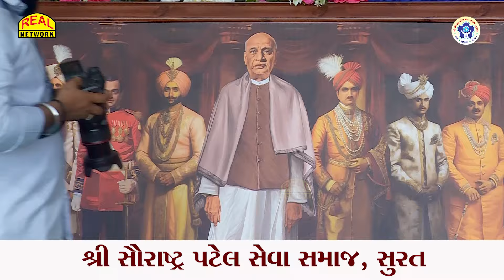સંસારના સુખ-દુ:ખનો આધાર સ્ત્રી છે.. સ્ત્રીનું ભણતર, ગણતર અને ઘડતર કરવું જોઈએ - Swami Sachchidanand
શ્રી સૌરાષ્ટ્ર પટેલ સેવા સમાજ સુરત તરફથી સુરતમાં મહિલા હોસ્ટેલ કિરણ મહિલા ભવનનું સ્વામી સચ્ચિદાનંદજીની ઉપસ્થિતિમાં થયેલ ભૂમિપૂજન તથા ખાતમુહૂર્ત પ્રસંગે આશીર્વચન આપતા પદ્મભૂષણ સ્વામી સચ્ચિદાનંદજીએ જણાવ્યું હતું કે, સંસારના સુખનો આધાર સ્ત્રી છે. સ્ત્રી ધારે તો ઘરને સ્વર્ગ બનાવી શકે અને ધારે તો નર્ક બનાવી શકે. સ્ત્રીનું ભણતર, ગણતર અને ઘડતર કરવું જોઈએ. વર્તમાન સમયમાં મહિલાનું શિક્ષણ વધ્યું છે. હવે મહિલા આગળ આવી છે એટલે ગણતર પણ વધ્યું છે. પરંતુ સૌથી મહત્વની બાબત ઘડતરની છે. તે દિશામાં પરિવાર, સમાજ અને રાષ્ટ્રે કાર્ય કરવું જોઈએ. શ્રી સૌરાષ્ટ્ર પટેલ સેવા સમાજની જમનાબા ભવન અને કિરણ મહિલા ભવન નિર્માણની પ્રવૃત્તિને તેઓએ બિરદાવી હતી. તેમણે જણાવ્યું હતું કે, આટલા બધા દાતાશ્રીઓના દર્શન માત્ર સુરતમાં જ થઈ શકે. પાટીદાર સમાજની ઉમદા ભાવનાને તેમણે બિરદાવી હતી. નિર્માણ પામનાર કિરણ મહિલા ભવનમાં મૂકવામાં આવનાર સરદાર સાહેબની દીકરી મણીબેન પટેલની પ્રતિમા મૂકવાની વાતને સ્વામીજીએ બિરદાવી હતી. પિતા માટે દીકરીના સમર્પણને યાદ કરી સમાજે તેની નોંધ લીધી તે માટે તેમને અભિનંદન પાઠવ્યા હતા. આ પ્રસંગે પદ્મભૂષણ સ્વામી સચ્ચિદાનંદજી અને મુખ્ય નામકરણ દાતાશ્રીઓને સરદાર સાહેબના વિવિધ પ્રસંગોના ચિત્રો ભેટ આપ્યા હતા. તે પેઈન્ટિંગ કરનાર શ્રી મનસુખભાઈ બાદલગઢ અને શ્રી આર.કે. નું સન્માન કરી અભિનંદન પાઠવ્યા હતા. સમગ્ર કાર્યક્રમ અંગે સ્વામીજીએ રાજીપો વ્યક્ત કર્યો હતો. @SwamiSachidanand